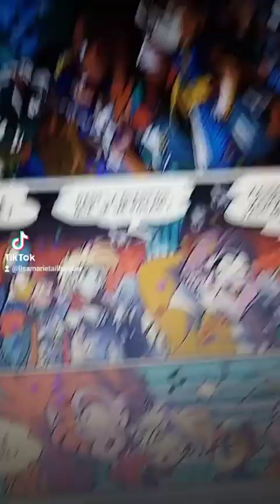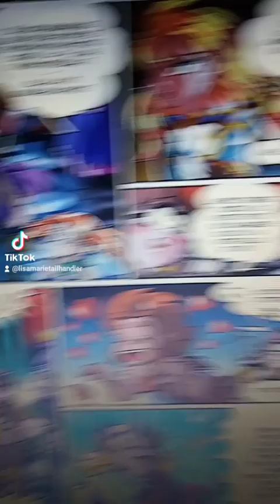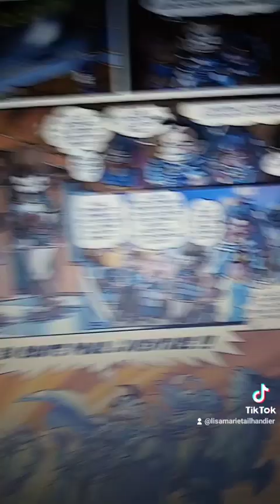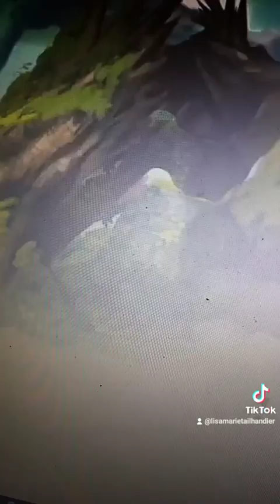les légendaires k way